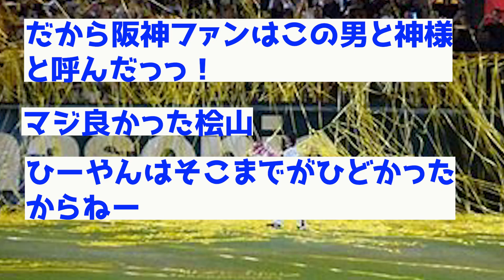【有終の美】引退試合でホームランを打った選手の中に一人だけおかしな奴がいるwwww【なんJ反応集】